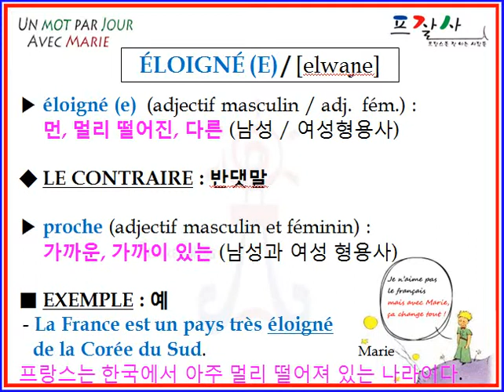FRENCH éloigné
APPRENDRE UN ADJECTIF DE FRANCAIS PAR JOUR :
먼, 멀리 떨어진 (coréen), distant, far-off (anglais), alejado (espagnol)